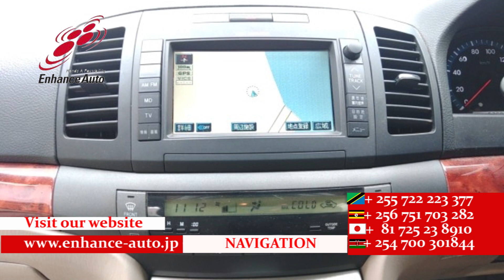2014/2 SUBARU FORESTER 2 0XT EYESIGHT 275841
2014/2 SUBARU FORESTER   2.0XT EYESIGHT  Petrol 2000cc 177200km SUV / ALLOYS / REAR SPOILER / LEATHER SEAT / FOG LIGHT /TUTRNING SIGNAL MIRROR / POWER SEAT / NAVI / SMART KEY / PUSH START / STEERING SWITCH / CRUISE CONTROL /